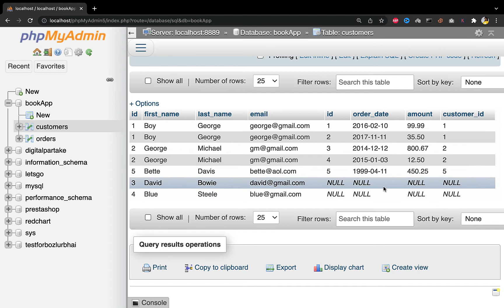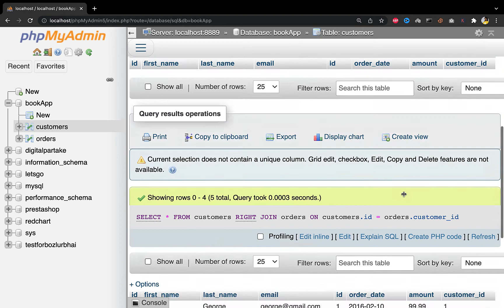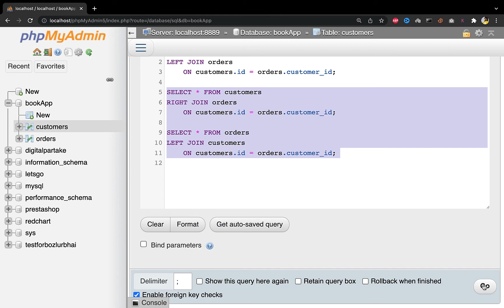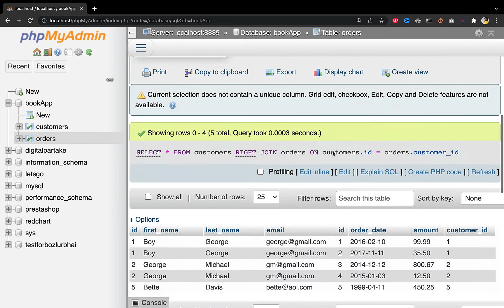mysql bangla tutorials part 82 : Common Question About Right and Left Joins in mysql database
Common Question About Right and Left Joins in mysql database in bangla.
Common Question About Right and Left Joins in mysql database in bangla tech asif.
Common Question About Right and Left Joins in mysql database in bangla by tech asif.
LEFT JOIN in mysql database in bangla.
what is the use of LEFT JOIN in mysql database in bangla.
LEFT JOIN in sql in bangla.
how to use LEFT JOIN in mysql database in bangla.
how to use LEFT JOIN in sql.
RIGHT JOIN in mysql database in bangla.

mysql database bangla tutorials part 82 : Common Question About Right and Left Joins in mysql database in bangla.

Use of RIGHT JOIN  in sql.
Use RIGHT JOIN  in bangla.
how to use RIGHT JOIN in sql in bangla.
how to use LEFT JOIN in sql in bangla.,
bangla sql tutorials
database bangla tutorials by Tech Asif,
tech asif
techasif
ASIF PARVEZ SARKER

আমি ফেসবুকেঃ

ওয়েব সাইটঃ